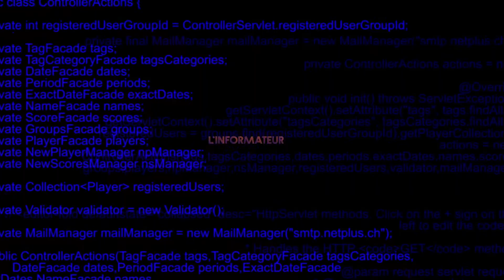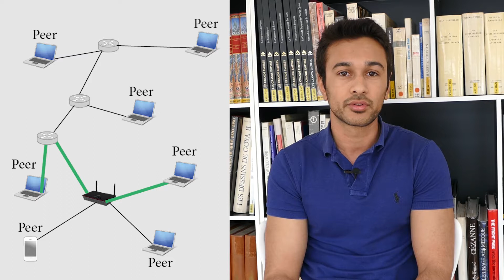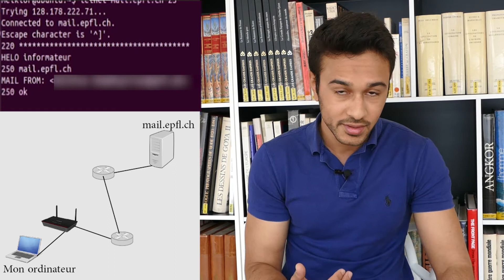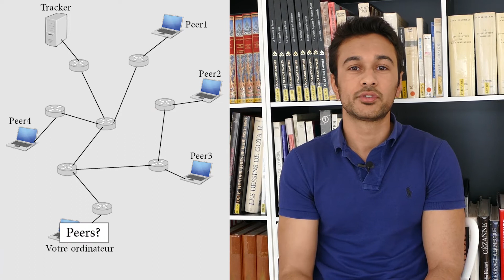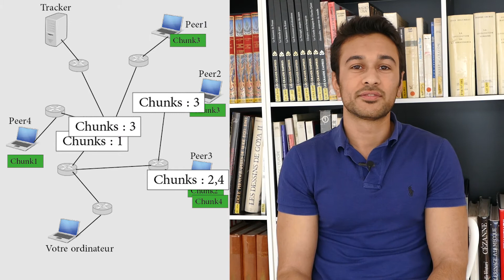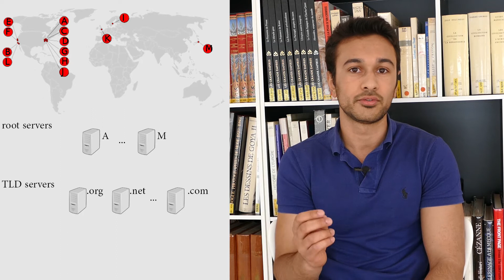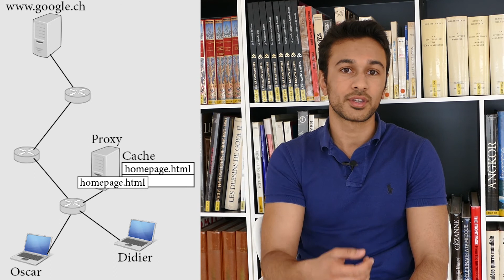Internet 2 : Application Layer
2e vidéo sur Internet! J'y explique ce qu'est l'application layer, la première des couches de l'architecture d'Internet.

Contenu :
- Types d'application : client-serveur et peer-to-peer
- Web
- Electronic mail
- BitTorrent
- DNS
- Proxys et caches

Tutoriel sur le terminal de commandes :
Dans un ordinateur il est possible d'interagir avec le système d'exploitation et les applications via ce qu'on appelle un terminal. On y tape des commandes de ce qu'on veut exécuter.
Selon le système d'exploitation, on accède au terminal de manière différente et la syntaxe des commandes n'est pas forcément la même. Si vous voulez essayer aussi sur votre ordinateur :
- Linux : Allez dans la barre de recherche des applications et tapez "terminal"
- Windows : Allez dans l'outil de recherche et tapez "cmd"
- Mac OS : Allez dans le dossier des applications, puis dans le dossier utilitaire et ouvrez l'application "terminal"

J'utilise des commandes Linux, dans cette vidéo "telnet" et "nslookup", ces 2 commandes sont aussi applicables sur Windows et Mac OS, sauf que sur Windows "telnet" doit être activé manuellement (cherchez "windows 10 activate telnet" sur google)

Référence du livre principal utilisé :
Titre : Computer Networking: A Top-Down Approach (6th Edition)
Auteurs : James F. Kurose, Keith W. Ross